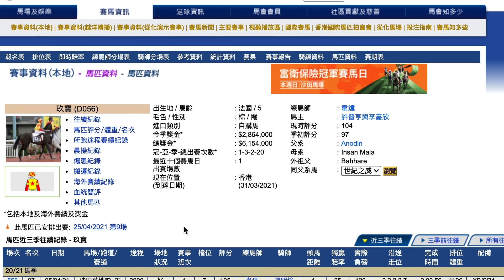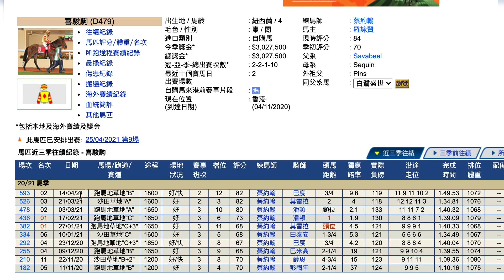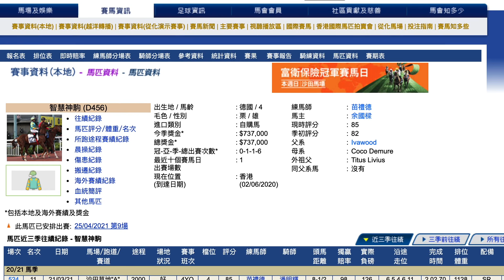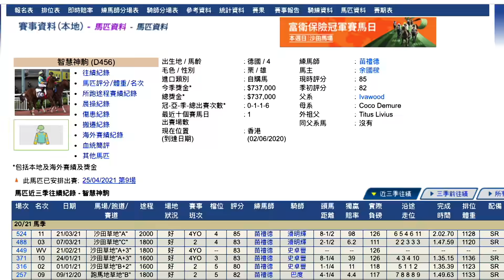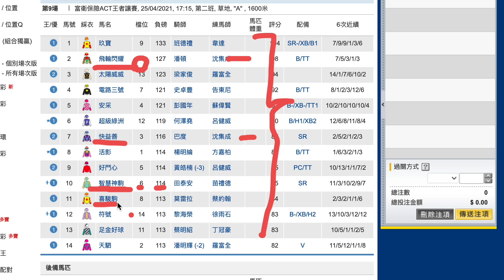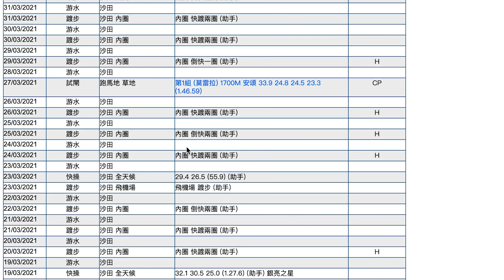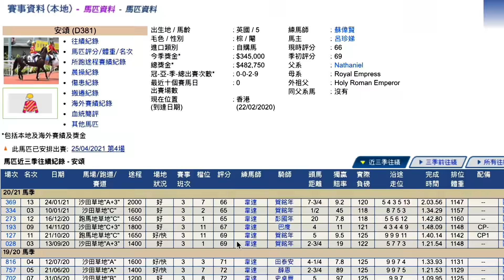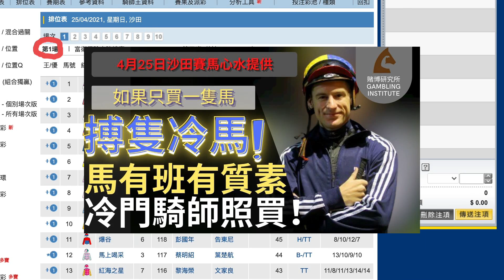【賽馬貼士】4月25日 三匹馬膽！｜同場實力馬根本唔可靠！今場搏呢隻輕磅馬擺前走彈甩對手！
｜ＦＯＬＬＯＷ　ＵＳ｜

【賽馬系列】

4月25日沙田賽馬心水提供；

4月25日 三匹馬膽！｜同場實力馬根本唔可靠！今場搏呢隻輕磅馬擺前走彈甩對手！